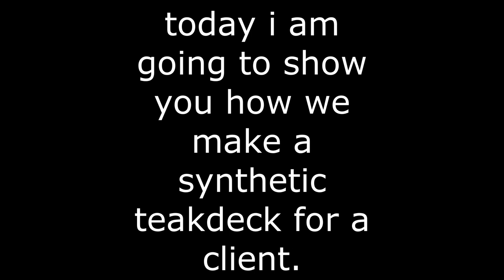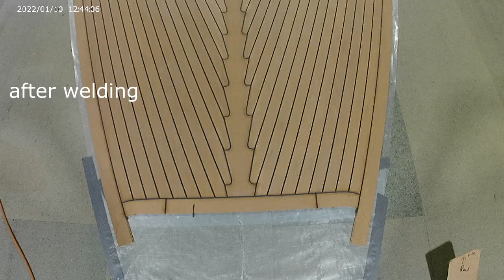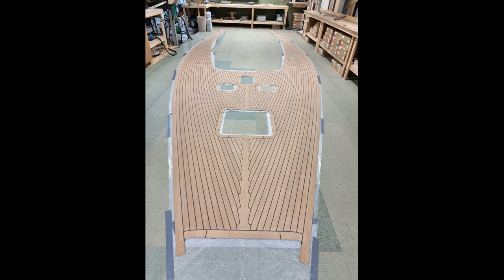Making of a synthetic teak deck for a 41 foot sailing ship!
An impression of how we make a teakdek at jachtwerk and also our very first video on the channel.

The manifacture of this sailingboat.